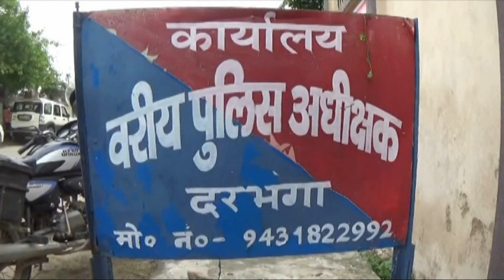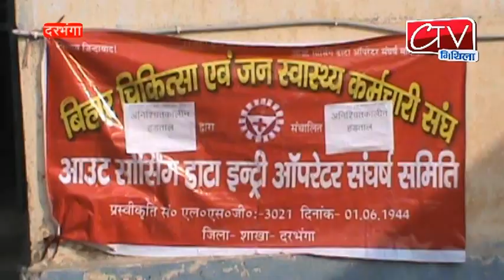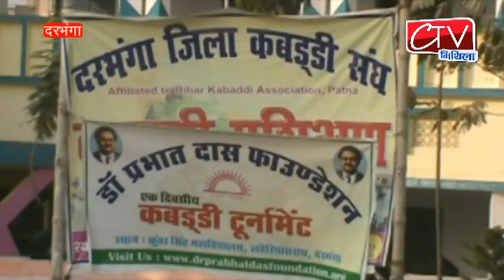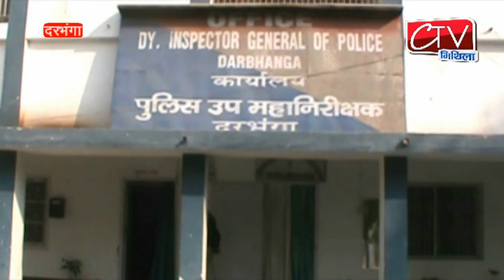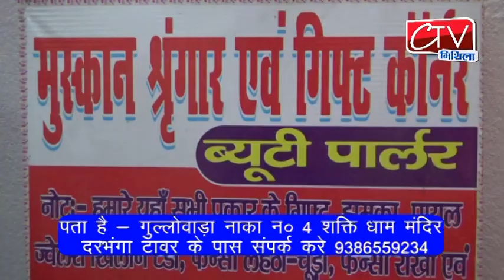CTV MITHILA14 JAN 2019 खबरे दिनभर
CTV MITHILA